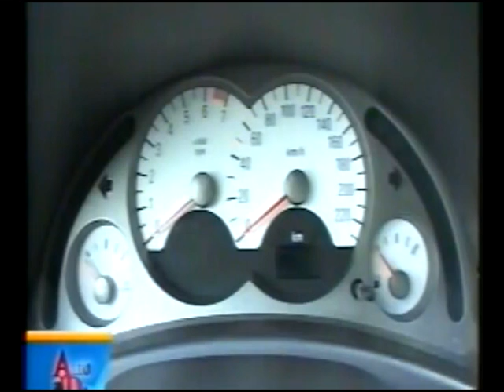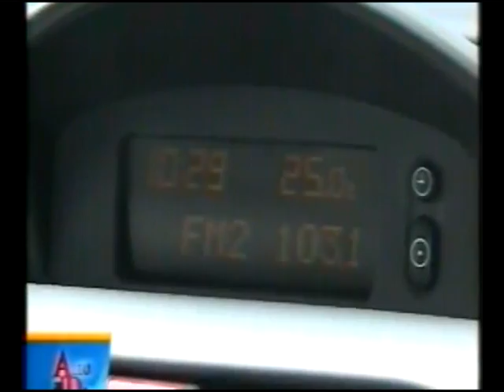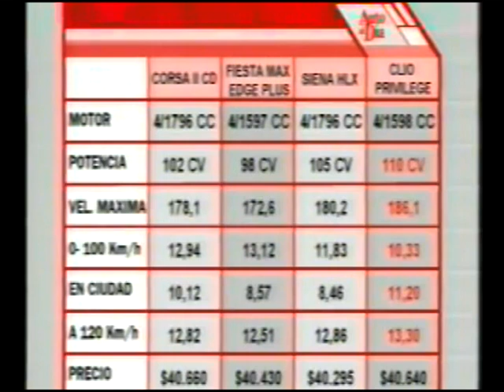CHEVROLET CORSA II 1.8 GLS/CD (2005) TEST AUTO AL DÍA.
En abril de 2002, GM Argentina lanzó al nuevo Corsa II. Recién a fines de 2005 pudimos probarlo y para ese entonces GM cambiaba las denominaciones, con una estrategia desafortunada. Al modelo GL pack lo pasaron a denominar GLS y a los GLS los llamaron CD, mientras el verdadero CD dejaba de ofrecerse. Por lo tanto la unidad de test en enero de 2006, era un GLS y que de allí en más pasaba a llamarse CD. Espero les sirva el dato a los que buscan usados.